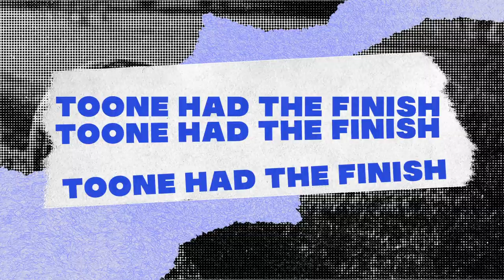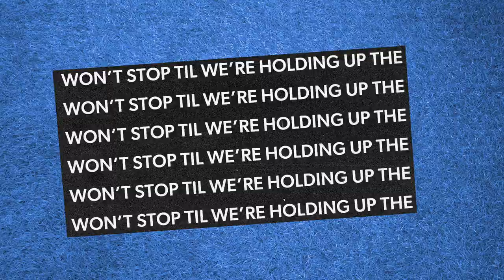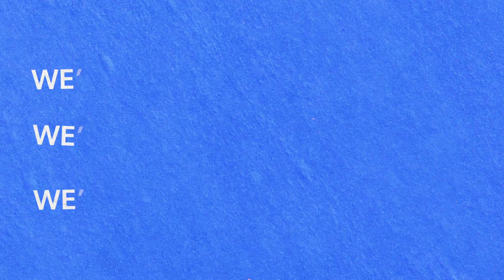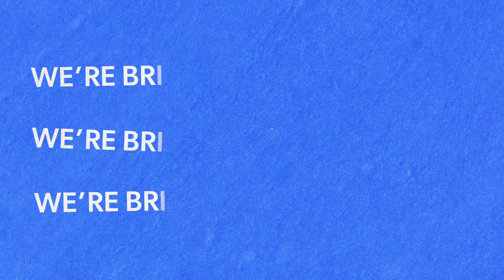Hope FC - Call Me A Lioness (Lyric Video)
Video by @twosunscreative

Lyrics
(Intro)

(Verse 1)

I woke up in the night
I was dreaming
of the red and the white
I could see it
thousands in the stands
all waving their hands
ready for the beautiful game

(Verse 2)
A Russo back heel
the crowd was chanting
then Kelly dropped the mic
started dancing
Toone had the finish
we were in it to win it
and life would never be the same

(Pre Chorus)
Now I’m dreaming once again

(Chorus)
Call me a Lioness
I wear it on my chest
won’t stop til we’re holding up the cup
cos winning once was not enough
singing La la la la la la la la la
we’re bringing it home again

(Verse 3)
Going down under
putting 10 past the keeper
It’s easy to believe when you got a Sarina
in ‘19 oh what could have been
we only went and threw it away

But now we’re dreaming once again

(Chorus 2)

(Middle 8)
It always starts with Hope
who knows where it ends
we can’t pretend to know
but we’ll keep dreaming once again

(Chorus 3)

(Coda)
You can call me a lioness! You can call me a lioness!